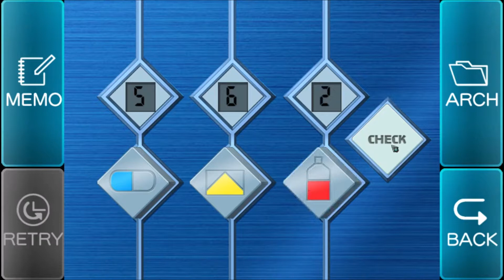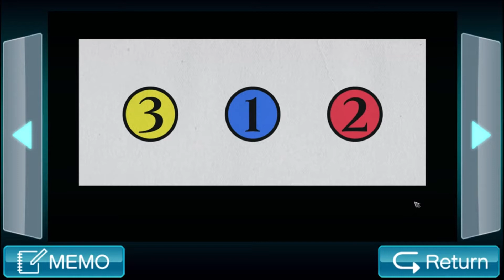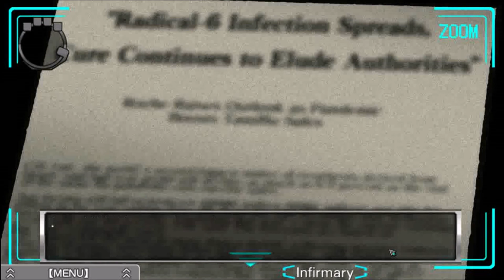Let's Play: Virtue's Last Reward - #3: Infirmary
Check your bracelet number and promise to pick "ally," - we're all participants of the Nonary Game: Ambidex Edition and at the mercy of the sadistic AI rabbit Zero III...